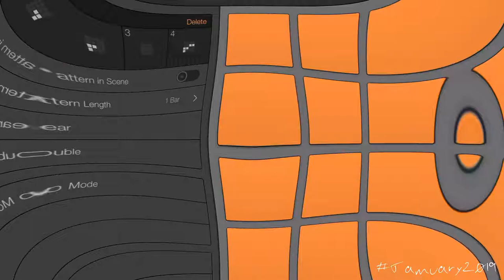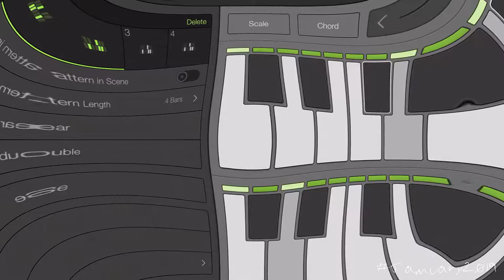Day Twenty for jamuary2019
Wasn't totally feeling it today but this is what I did. Once again used iMaschine2 and magicmusicvisuals Screen recorded my iPad screen for some background footage as I was playing.